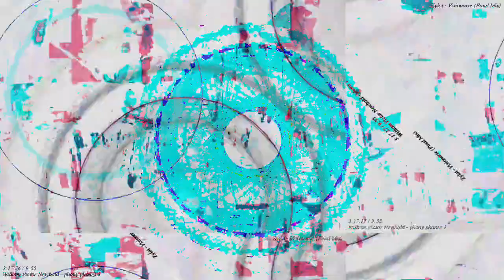[EPILEPSY WARNING] Movie 23 03 04 05h02m12s